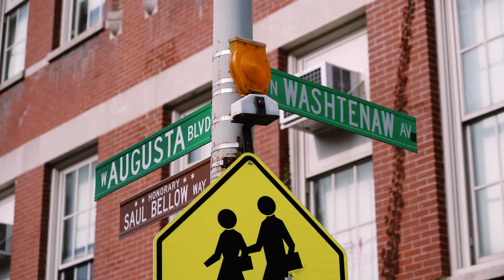Why is ChiArts one-of-a-kind? Meet the Arts Heads at The Chicago High School for the Arts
Meet the visionary leadership of ChiArts' five arts conservatories, and learn more about our tuition-free pre-professional arts training programs.

ChiArts' Mission:
The Chicago High School for the Arts (ChiArts) is Chicago’s first public high school for the arts. With disciplines in creative writing, dance, music, theatre, and visual arts, ChiArts provides its scholar-artists with a tuition-free, pre-professional arts training program paired with a college preparatory academic curriculum. ChiArts opened its doors in 2009 and has graduated 11 classes of scholar-artists at a rate between 92-100% each year.

ChiArts prioritizes accepting novice students who may not have had access to formal arts training but clearly exhibit an ability and desire to learn and grow in their chosen art form.

Follow news and performances on Facebook, Instagram, Twitter, and LinkedIn, @ChiArtsHS.

This video was funded by the ChiArts Foundation, the philanthropic partner of The Chicago High School for the Arts (ChiArts). The Foundation funds 100% of the arts conservatories, allowing ChiArts to champion an accessible arts education model for Chicago’s youth. To learn more about the ChiArts Foundation,